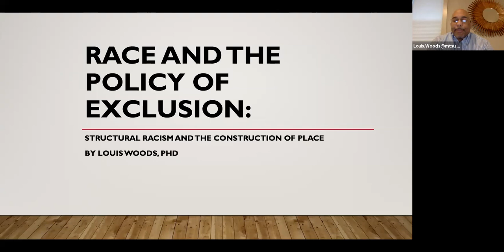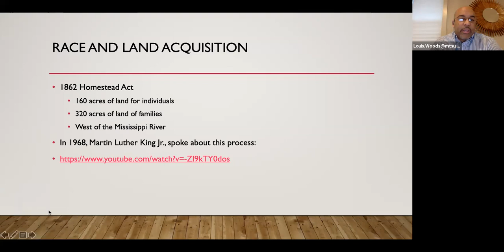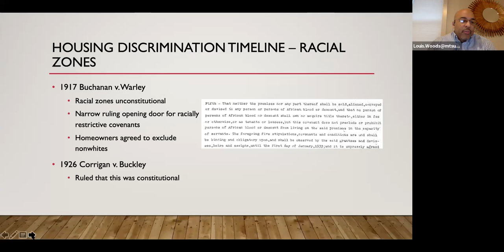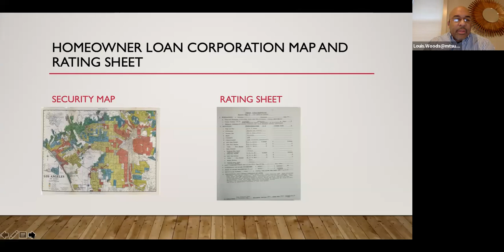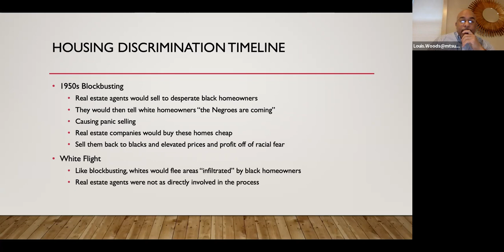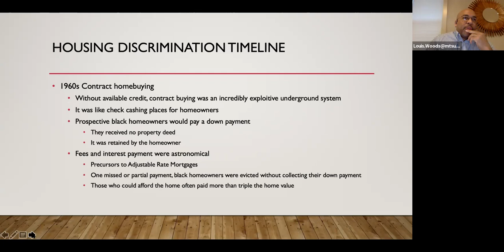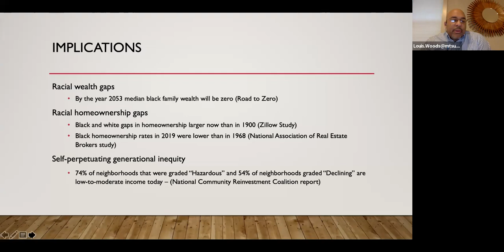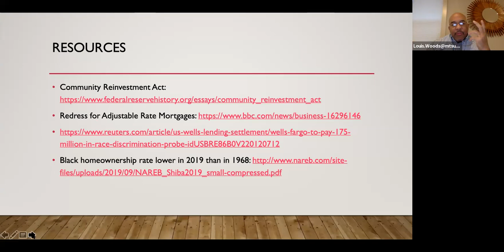Structural Racism and the Construction of Place by Dr. Louis Woods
Spring 2021 MTSU Honors College Lecture Series, "Social Justice."